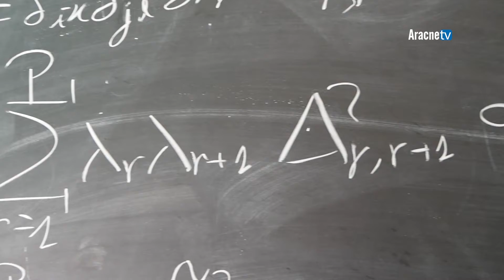Researchers - Puntata n. 117 - Pierluigi CONTUCCI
PhD in Matematica e Master in Fisica-Matematica alla SISSA di Trieste. Laurea in Fisica all' Università di Roma La Sapienza. Postdoc alla Princeton University e alla University of California. Professore Visitatore al Politecnico di Tokyo e alla New York University. Interessi di ricerca in Fisica Matematica, Meccanica Statistica e applicazioni (apprendimento automatico, data science). Autore di Perspectives on Spin Glasses (Cambridge University Press, 2012) e Probabilità Elementare, Teoria ed Esperimenti (Zanichelli, 2008). Lavori su Communications in Mathematical Physics, Nature Scientific Reports, Journal of Statistical Physics, Annales Henri Poincare, Physical Review Letters. Interventi su temi scientifici di interesse pubblico su quotidiani quali Il Sole 24 Ore o riviste quali Il Mulino e Vanity Fair. Premio Schloessman (2000) dalla Max Planck Society. Direttore dell'Unità di Bologna dell'Istituto Nazionale di Alta Matematica, membro dell'Istituto Cattaneo e membro corrispondente dell'Accademia delle Scienze dell'Istituto di Bologna.